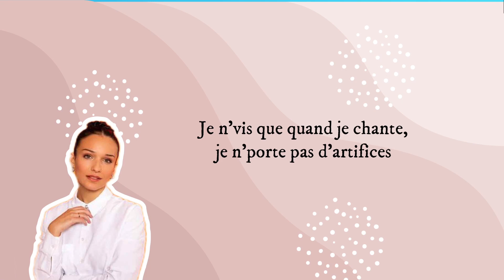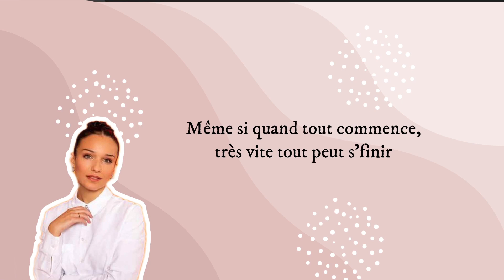BONJOUR, JE ME PRÉSENTE ~ ENOLA | Océane's Life